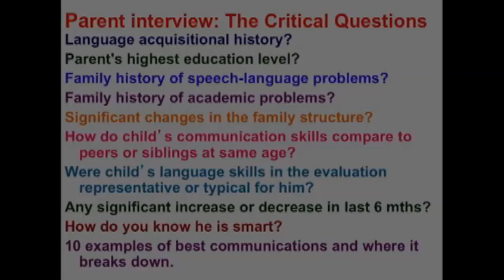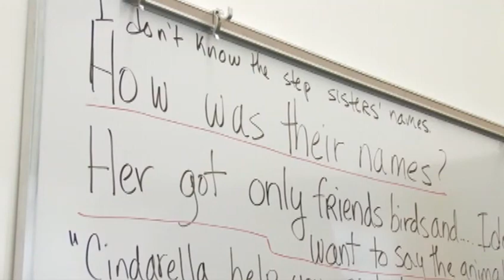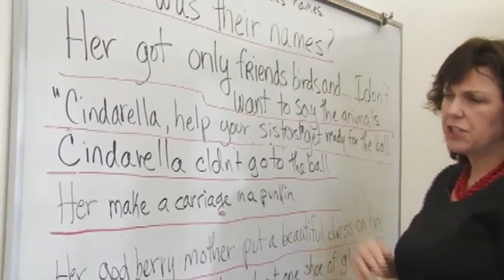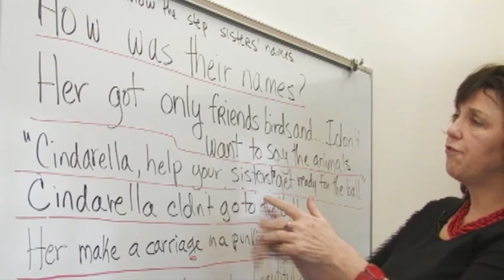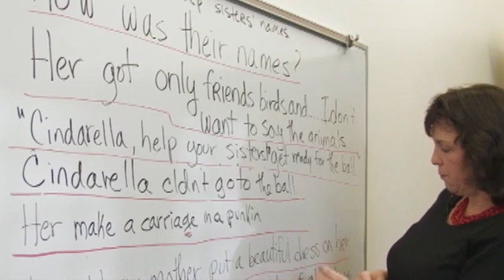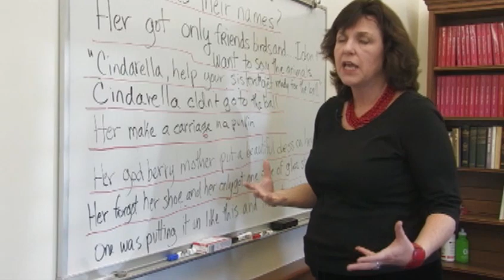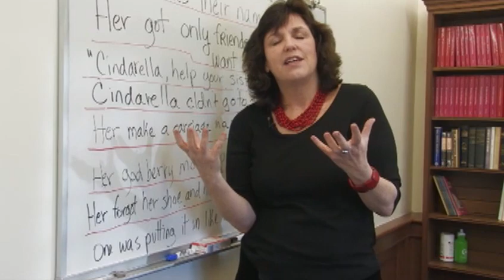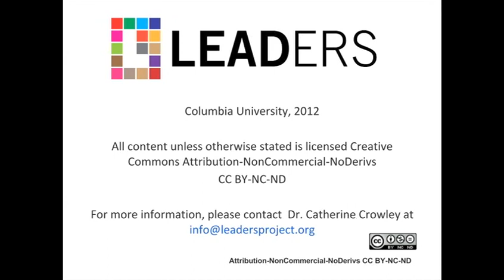Module 24: Andrea Language Analysis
This module analyzes examples of linguistic structure present in Andrea’s narrative about Cinderella. Features of interlanguage and second language acquisition are present, which may appear as errors in Standard American English. However, knowledge about Andrea’s language acquisitional history explains how her “errors” are actually just features of interlanguage.